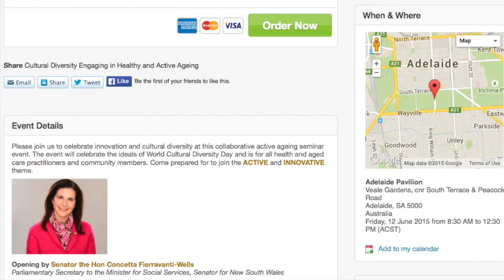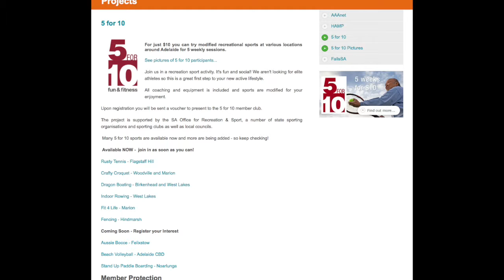Norma Wilson 98076759 Active Ageing Australia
Active Ageing Australia